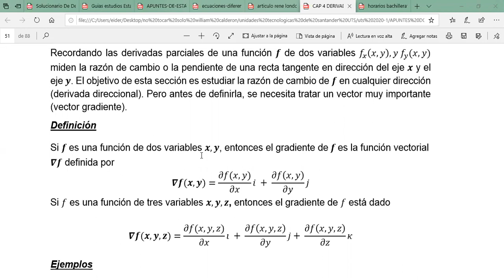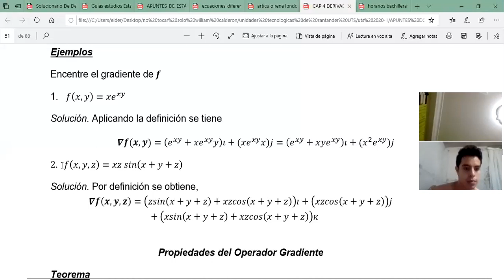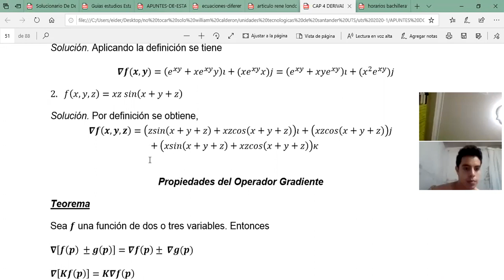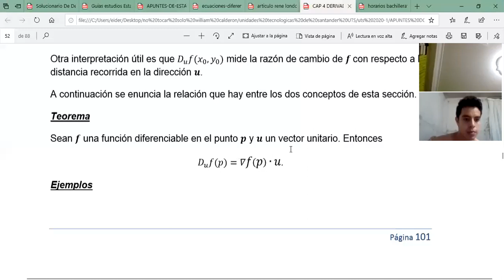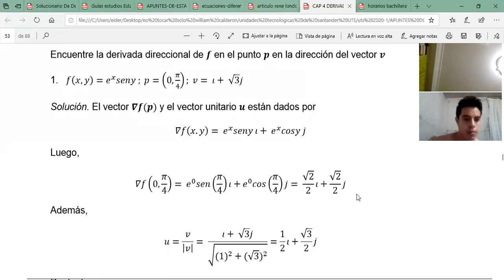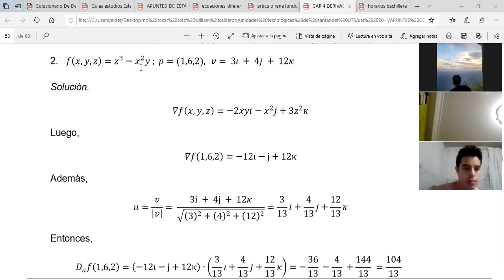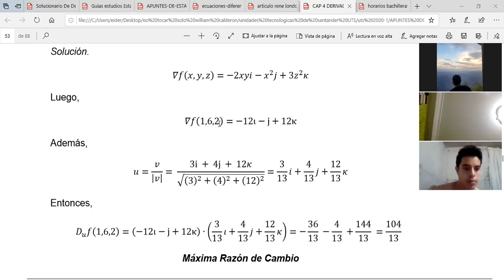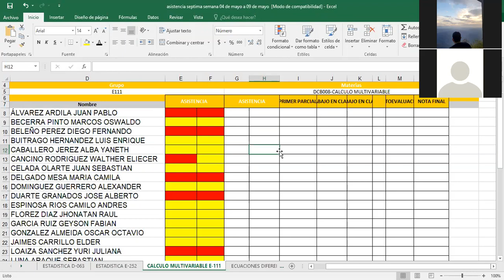Vector Gradiente y Derivada Direccional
En esta vídeo clase se dan las definiciones de Vector Gradiente y Derivada Direccional y se explican algunos ejercicios.